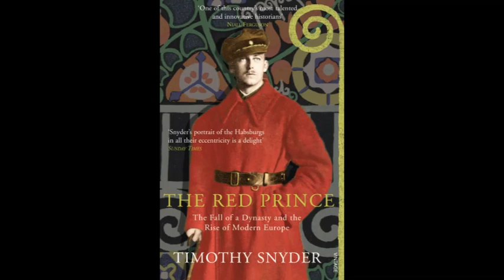The Red Prince by Timothy Snyder Audiobook Full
Wilhelm Von Habsburg wore the uniform of the Austrian officer, the court regalia of a Habsburg archduke, the simple suit of a Parisian exile, the collar of the Order of the Golden Fleece, and, every so often, a dress. He could handle a saber, a pistol, a rudder, or a golf club; he handled women by necessity and men for pleasure. He spoke the Italian of his archduchess mother, the German of his archduke father, the English of his British royal friends, the Polish of the country his father wished to rule, and the Ukrainian of the land Wilhelm wished to rule himself. In this exhilarating narrative history, prize-winning historian Timothy D. Snyder offers an indelible portrait of an aristocrat whose life personifies the wrenching upheavals of the first half of the twentieth century, as the rule of empire gave way to the new politics of nationalism. Coming of age during the First World War, Wilhelm repudiated his family to fight alongside Ukrainian peasants in hopes that he would become their king. When this dream collapsed he became, by turns, an ally of German imperialists, a notorious French lover, an angry Austrian monarchist, a calm opponent of Hitler, and a British spy against Stalin. Played out in Europeâ€™s glittering capitals and bloody battlefields, in extravagant ski resorts and dank prison cells, The Red Prince captures an extraordinary moment in the history of Europe, in which the old order of the past was giving way to an undefined future-and in which everything, including identity itself, seemed up for grabs.

Music
SONG
Sailing Into History (the Lusitania theme)
ARTIST
Michael Whalen
ALBUM
Lost Liners
LICENSES
The Orchard Music (on behalf of Michael Whalen Music, LTD.)